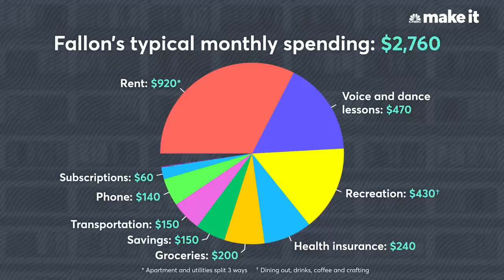Living On $60K A Year In NYC | Millennial Money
Fallon Schwurack moved to New York City from Salt Lake City, Utah to pursue her dream of being a musical theatre dancer. To make ends meet, she works full time as a server, while attending dance auditions. Fallon says she lives very comfortably in NYC on her server income. She makes less money dancing than serving, but Fallon says her happiness is more important than her salary. Here's how she earns and spends her money.

Introducing Millennial Money, our new interview series profiling millennials in different cities and at different income levels on how they make, spend and save their money.

Fallon Schwurack tried to quit dancing. She went to college and earned a degree in biology. She worked in a lab for a few years and had plans to go back to school to become a medical examiner. But then a friend asked her to dance in a show as a favor.

She accepted — and fell back in love with with dancing.

Schwurack first learned to dance when she was just three years old and, after graduating from high school in Salt Lake City, she spent a year dancing professionally for a local ballet company. After getting pulled back onstage, she started going to auditions and landing parts in local performances around Salt Lake. Realizing she wanted to pursue dance full-time, she abandoned her plan to go back to school.

So, in 2016, one day before her 30th birthday, Schwurack moved to New York City to try and dance professionally. She works as a restaurant server to make ends meet.

Now 32, she's still building her career but, she says, she's able to live "very, very comfortably" on what she makes, and "getting to be able to dance every day is one of the best feelings I've ever had."

Although dance is Schwurack's passion, she acknowledges that "it's really hard, actually being a dancer in New York City."

For one thing, the competition is fierce: "When I go to an audition, open calls usually have around 300 girls there at least."

And when Schwurack does land a job, it's both short-term and means taking a pay cut. "You live the poor actor life unless you have certain side jobs that make the money because a lot of the contracts aren't very lasting," she says.

"Even if you get on Broadway they can last for a month or two, maybe up to six months. There's a few shows that are running for years, but things change and you might leave a show even if it doesn't close."

Most of Schwurack's contracts have lasted around two months and paid between $350 and $500 per week. Because she's a non-equity dancer, her rates are lower. Equity dancers earn closer to $900 per week or more, she says.

When she's not dancing, Schwurack works at the restaurant Tony's Di Napoli, where she earns around $60,000 a year.